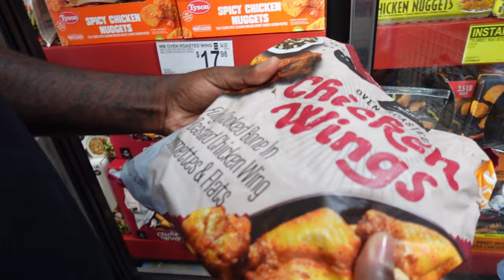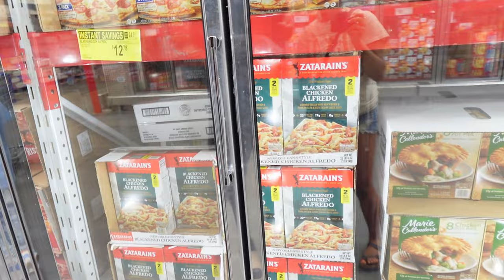Day In The Life / Gender Reveal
What an eventful Sunday. From grocery shopping all day to cooking and cleaning my entire house, to telling to world the Gender of our newest addition.

 Leave any vlog suggestions in the comments and follow us on all platforms

Instagram: lalalindseay_      &       _osburn

Love always the Osburn family